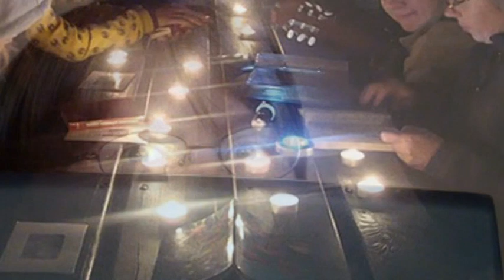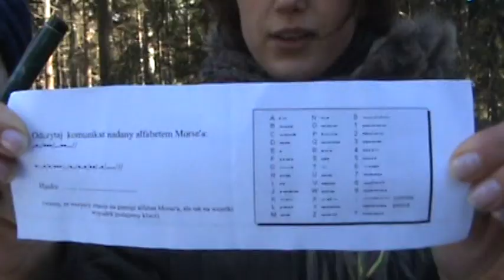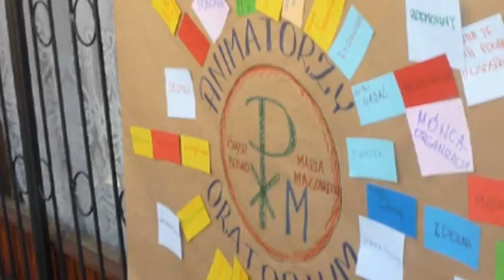Crescere insieme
L'oratorio Wschowa Polonia